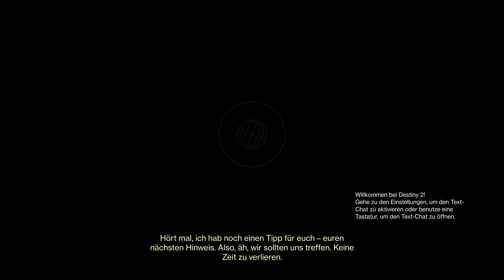Destiny 2 Kampagne#005 Der Spiegel auf "Legendär" | Skirvaa besiegen😄 [HD][PS5]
►►►Die wichtigsten Infos zu Aktivitäten vom 22.02. bis zum 01.03.
►►Die Dämmerung: Die Feuerprobe ist diese Woche der Strike:
►Die Scharlach Festung, auf dem Mond
        Als ersten Strike in der neuen Season 16 erwartet euch eine weitere Hexe in Ihrer Festung. Hashladun, die Tochter von Crota, hat das rote Schar-Bollwerk entworfen, um die Energien der Pyramide zu nutzen, die im Abgrund darunter begraben liegt. Ihr sollt sie im Strike aus ihrem Refugium vertreiben und die Nachkommen von Oryx weiter ausdünnen.

►►Playlist-Strikes haben diese Modifikatoren:
        Leere-Versengen
        Stasis-Brand
        Geerdet

Der Modifikator fürs Versengen begleitet euch die ganze Woche, die anderen ändern sich täglich.

►►Das passiert im Raid “Gläserne Kammer“:
►In der Gläsernen Kammer findet die Challenge „Das einzige Orakel für dich“ statt. Eine knackige Sache und etwas anspruchsvoller. Ziel ist es, jedes Orakel nur einmal abzuschießen. Gute Absprache und Organisation sind also unverzichtbar.
►Als Belohnung wartet im Challenge-Mode die Zeitverirrte Waffe „Praedyths Rache“. Das Scharfschützengewehr kommt dann garantiert mit 2 Perks pro Slot.
►Die Rüstungsfokussierung im Raid ist diese Woche: Stärke

►►Schmelztiegel – Das sind die PvP-Playlisten:
►Privatmatch
►Rumble
►Kontrolle
►Eliminierung
►Ruhm-Überleben
►Ruhm-Überleben: Freelance
►Dynamik Kontrolle

►►Aszendenten-Herausforderung:
►Petra Venj hat diese Woche die 2. Aszendenten-Herausforderung für euch dabei. Ihr findet Petra und ihr Questangebot am Ort „Das Ufer“ in der Träumenden Stadt.

►►Das bekommt ihr diese Woche sonst noch für Glanzstaub bei Tess:
Exotische Geste “Anständig bleiben”
Exotische Geisthülle “CLVS-241-Hülle”
Exotischer Sparrow “Beständige Geschwindigkeit”
Exotische Schiff “Schar-Zertrümmerer”
Exotisches Waffenornament „Die alte Art“ für die exotische Sniper „Wolkenschlag“
Legendäre Geste „Ich ergebe mich“
Legendäre Geist-Projektion “Skorpion-Projektion”
Shader “Jacarini”, „Sicherheit geht vor“, „Chalcos Pracht“ und „Blutiger Zahn“